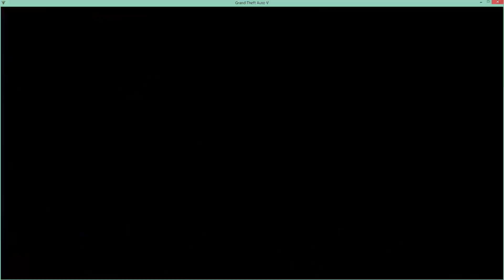Fighting Police with xDisturbz and RusticBlade [GTA V]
GTA stuff, yay!

Watermark made for me by a friend named Mya